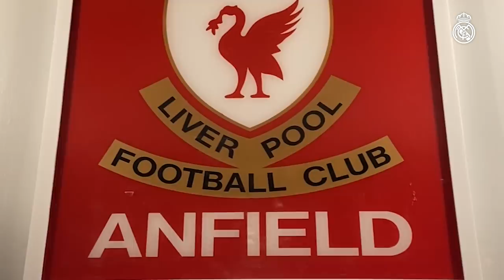Benzema & co. READY for LIVERPOOL-REAL MADRID!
Join us on the trip to Liverpool as Real Madrid get ready for the second leg of the Champions League quarter-finals at Anfield. Zidane's team go into the match with a 3-1 lead from the first leg in Madrid, but know it will be anything but an easy night at Liverpool's stadium. Watch Benzema, Asensio, Modric and the team in their final training session ahead of the match at Anfield, see newly re-elected Real Madrid president Florentino Pérez as he joins the team for the trip to Liverpool, hear what Modric and Zidane had to say ahead of the match and more!